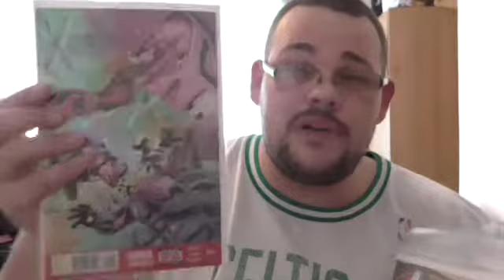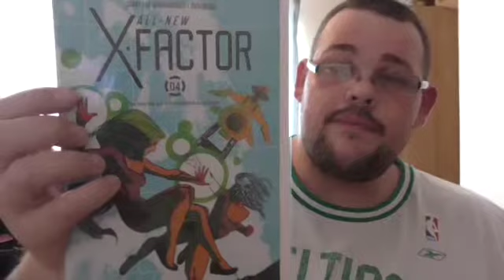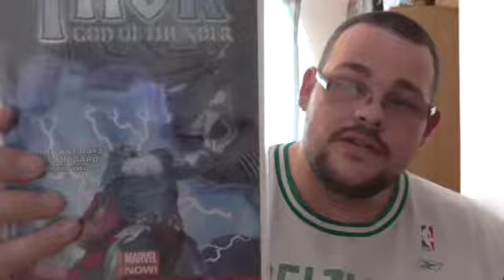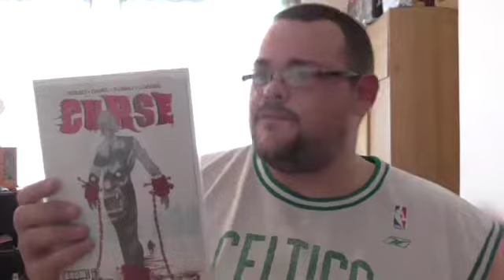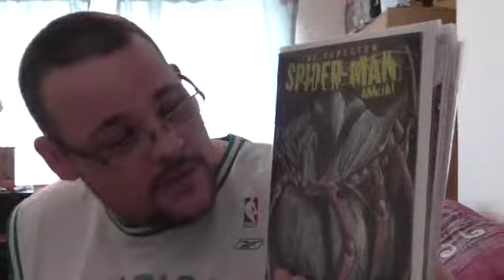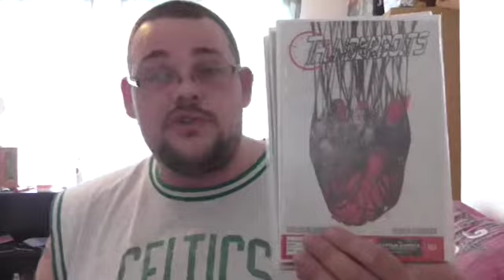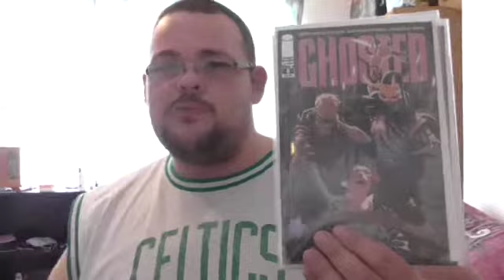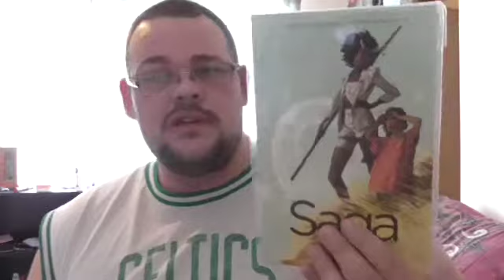late haul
So we have a late haul but dont i wont be gone for long.